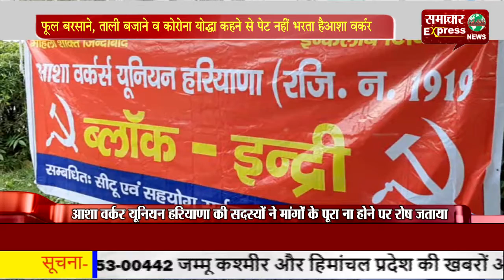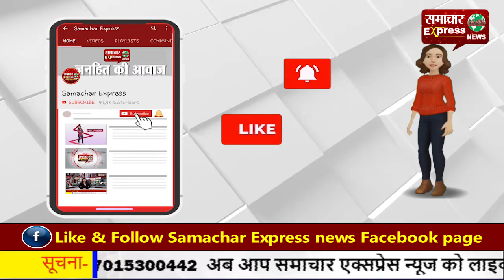फूल बरसाने, ताली बजाने व कोरोना योद्धा कहने से पेट नहीं भरता है-आशा वर्कर